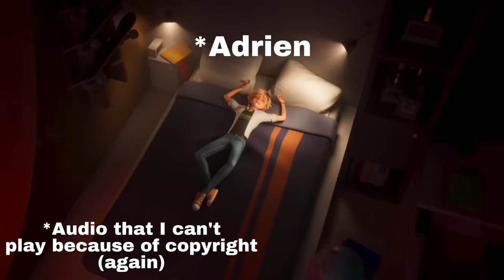Ladybug & Cat Noir being icons in the ✨Miraculous Movie✨ (reuploaded)...